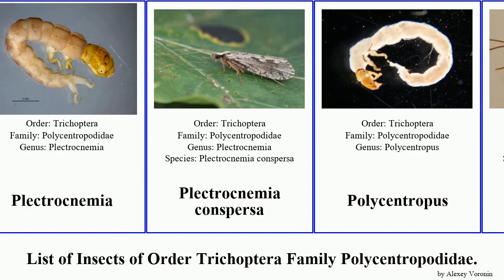List of Insects of Order Trichoptera Family Polycentropodidae. polycentropus variegatus Cyrnus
Cyrnus
Cyrnus flavidus
Holocentropus
Neureclipsis
Plectrocnemia
Plectrocnemia conspersa
Polycentropus
Polycentropus denningi
Polycentropus flavomaculatus
Polycentropus irroratus
Polycentropus variegatus
Polyplectropus